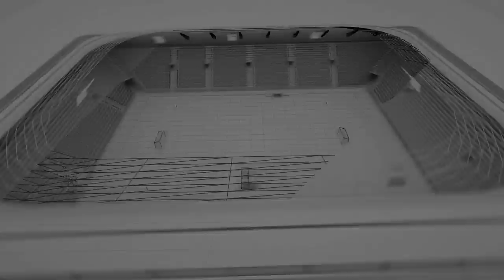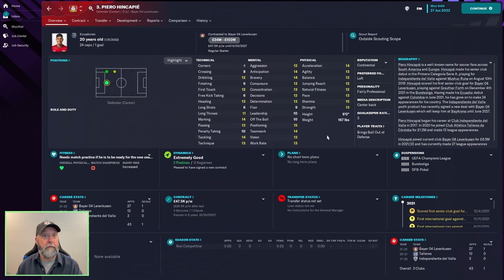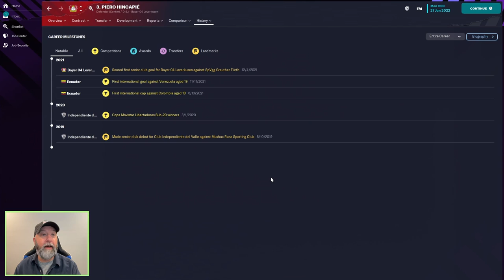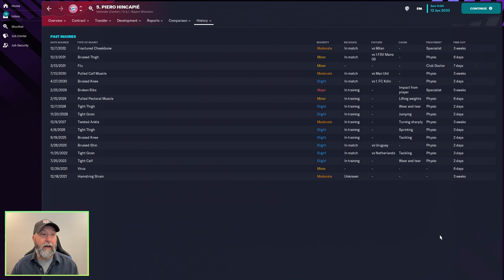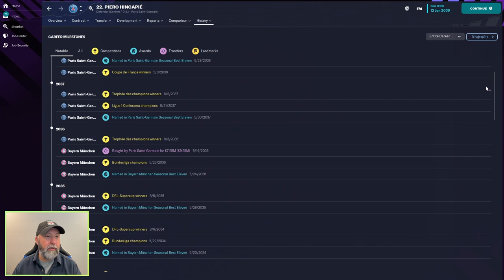Piero Hincapié | Player Profiles 10 Years In | Football Manager 2023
Piero Hincapié has a fantastic potential in the FM23 database update.  Let's see if this Ecuadorian youngster can live up to it, shall we?